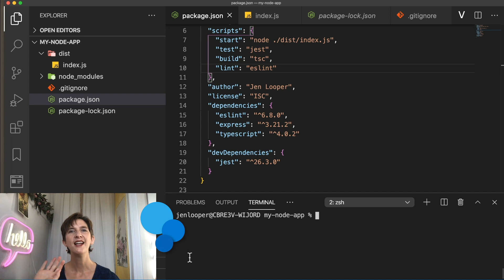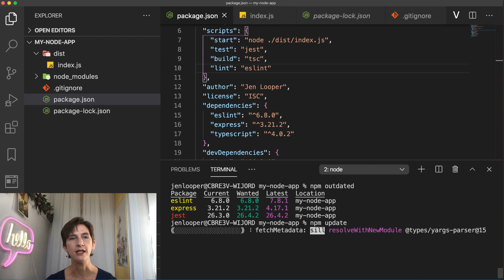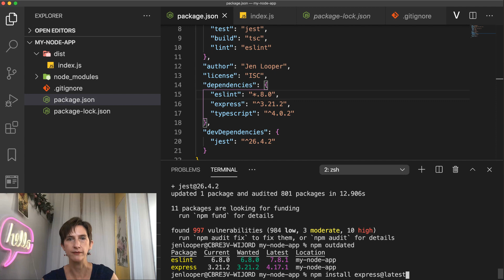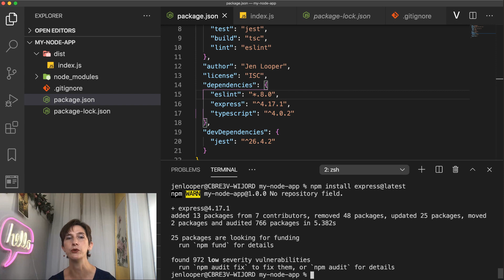How to update your Node.js dependencies [10 of 26] | Node.js for Beginners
Packages gets updated constantly, with new features, bug fixes or security patches. Discover what is semantic versioning and how you can keep your dependencies up-to-date without breaking your code in the process.